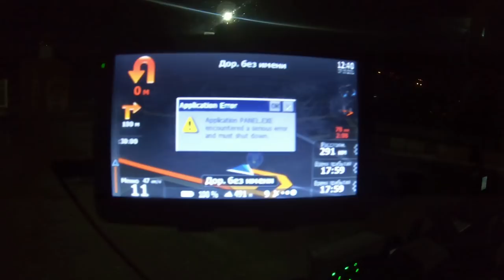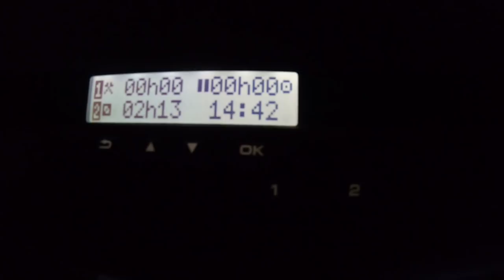"Контрабанда" найдена, виновные наказаны))) Езжайте с богом!!! $575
Ради одиннадцати брусов некондиции нас продержали три дня...
ЗАКОН ЕСТЬ ЗАКОН!!! Двинулись на Запад...

Композиция
Михаил и Варя Яцевич - Улан-Удэ